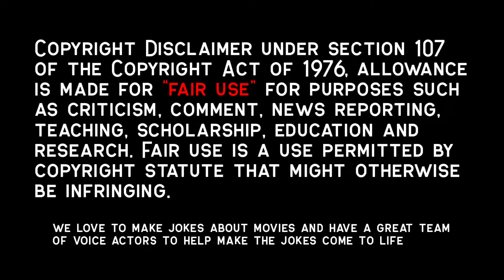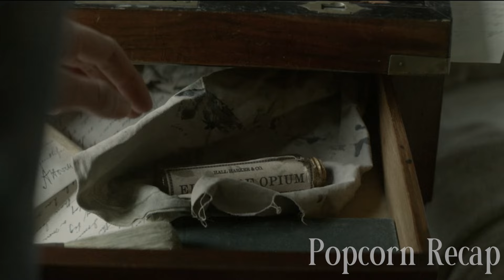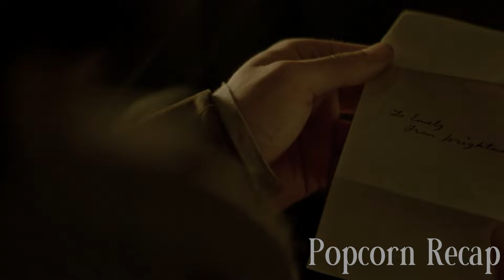Brother In Love With Sister, Keeps Her From Seeing Boyfriend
Emily is a 2022 British biographical drama film written and directed by Frances O'Connor in her directorial debut. It is a part-fictional portrait of English writer Emily Brontë (played by Emma Mackey), concentrating on a fictional romantic relationship with the young curate William Weightman. Fionn Whitehead, Oliver Jackson-Cohen, Alexandra Dowling, Amelia Gething, Adrian Dunbar and Gemma Jones also appear in supporting roles.

As Emily Brontë is ill and near expiration, her older sister Charlotte asks her what inspired her to write her novel Wuthering Heights.

Sometime in the past Charlotte, nearly graduated from school, returns home for a visit. Emily tries to talk to her about the fictional worlds she has been creating while Charlotte was at school, but Charlotte tries to dissuade her from these juvenile activities.

Movie Recap, Movie Recapped, Storyline Movie, Popcorn Recap, Minute Movies, Story Recapped, Fox Recaps, N Recaps, Film Recap, Explainer X, Man of Recaps,